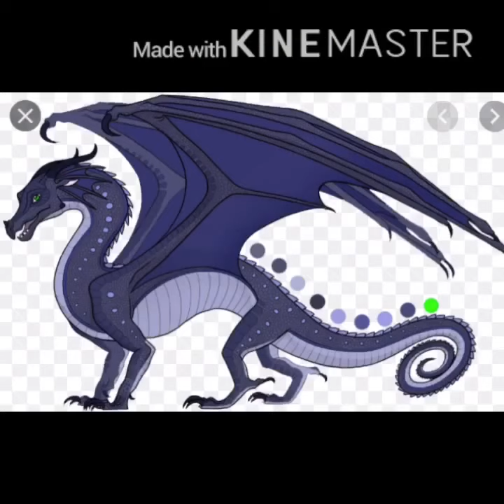Wings of Fire Deaths